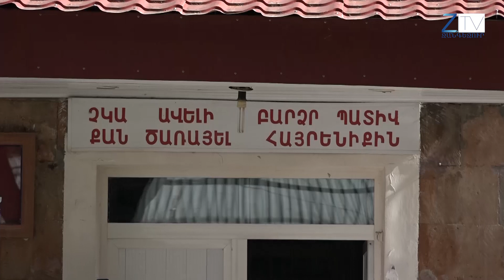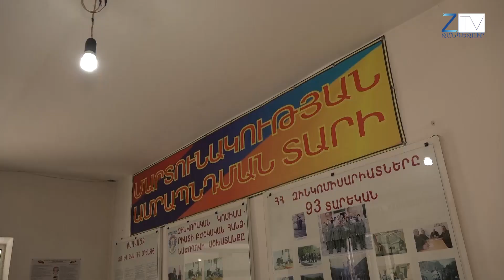Ամառային զորակոչը շարունակվում է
Հանրապետությունում hունիսի 13-ից մեկնարկած ամառային զորակոչը շարունակվում է: Սյունիքի զինկոմիսարիատը Կապանից զորակոչել է հերթական խումբը: Ծառայության մեկնողներին հարազատները բարեմաղթանքներով են ճանապարհել: Մանրամասները՝ տեսանյութում: